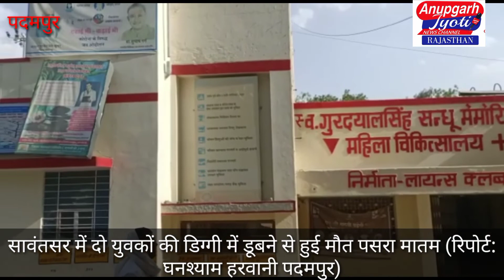पदमपुर की दो बड़ी खबरें देखिए